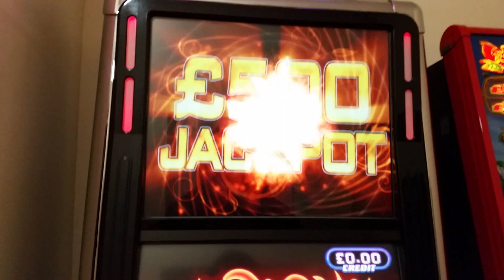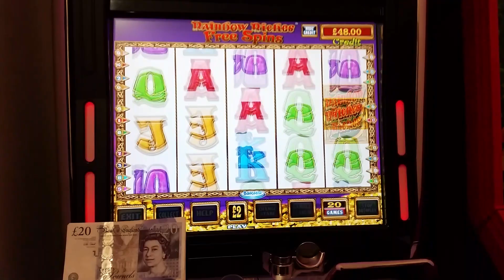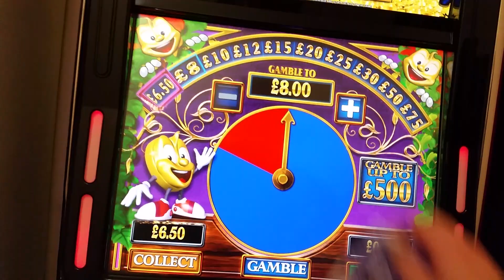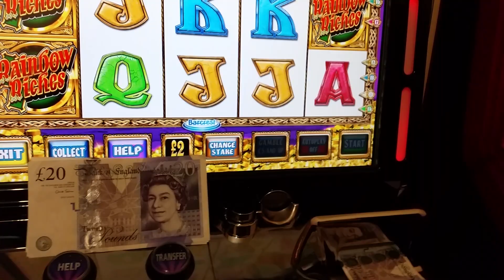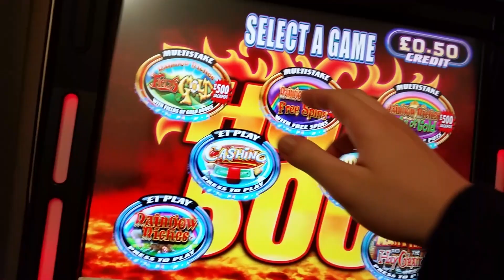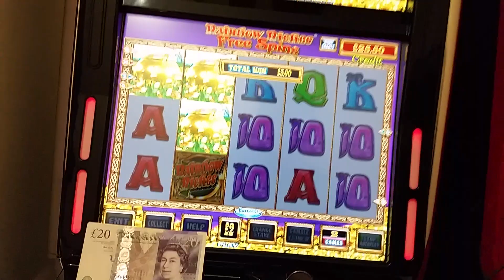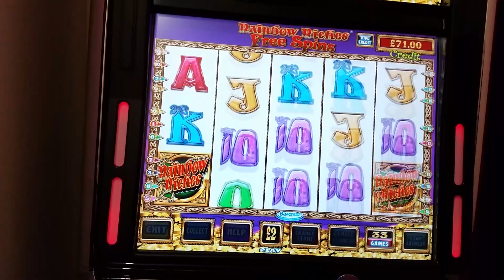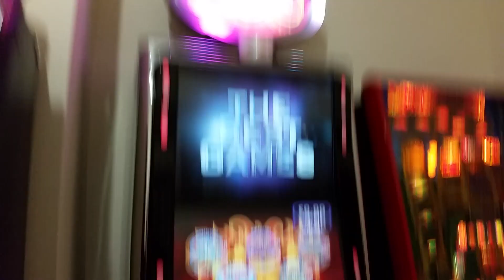T7 Episode 9 Vs Rainbow Riches Free Spins